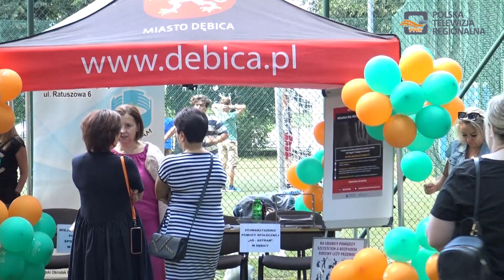"Rodzinny Piknik Profilaktyczny" w Parku Jordanowskim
"Rodzinny Piknik Profilaktyczny" obył się w Parku Jordanowskim w Dębicy.

Na dzieci czekały "wakacyjne zabawy i animacje", a dorośli mogli skorzystać z konsultacji ze specjalistami z zakresu profilaktyki uzależnień.

Organizatorzy przygotowali mnóstwo atrakcji, które zachwyciły najmłodszych uczestników "Rodzinnego Pikniku Profilaktycznego".

Dzieci bawiły się z ulubionym animatorem Kinder SID em :), uczestniczyły w "Piana Party" oraz nadmuchiwały bańki mydlane :) .

Podczas pikniku była także możliwość skorzystania z konsultacji ze specjalistami z zakresu profilaktyki uzależnień.

Na miejscu dostępni byli: przedstawiciele Miejskiej Komisji Rozwiązywania Problemów Alkoholowych w Dębicy, Miejskiego Zespołu Interdyscyplinarnego w Dębicy ds. Przeciwdziałania Przemocy Domowej, Komendy Powiatowej Policji w Dębicy oraz Poradni Terapii Uzależnień w Dębicy.

"Rodzinny Piknik Profilaktyczny" to była doskonała okazja, aby uzyskać cenne porady i informacje od ekspertów.

Kolejny Piknik Profilaktyczny zorganizowany przez Miasto Dębica zaplanowano na 9 sierpnia.

Odbędzie się on tym razem na terenie Parku imienia Skarbek – Borowskiego.